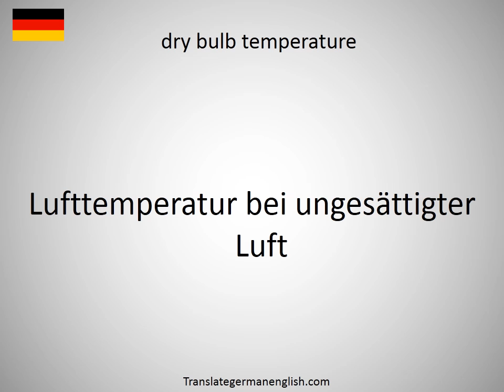How to say dry book in German?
How to say dry book in German? Learn the pronounciation dry book! How to Pronounce dry book. Expand your vocabulary, learn German words. Practice German online. Use this free pronunciation guide to practice words at a time. Learn German for free. Thank you for viewing, please like or subscribe! hoe om te sê, si të thuash, እንዴት እንደሚናገር, wie sagt man, comment dire, come dire, como dizer, как сказать, nasıl denir, cómo decir, 怎么说, πώς να το πω, hoe zeg je.